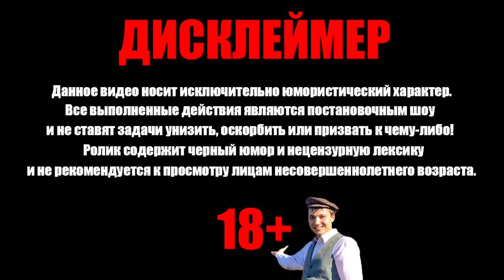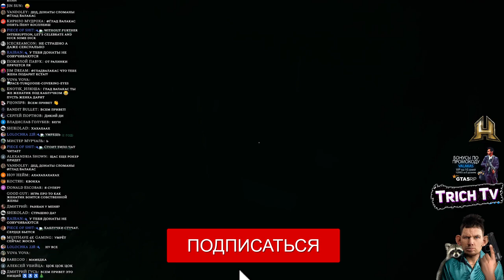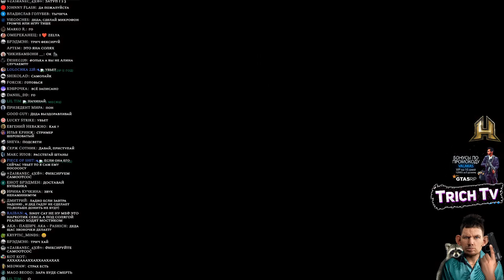Глад Валакас убегает от Женщины в страшилке Crimson Snow